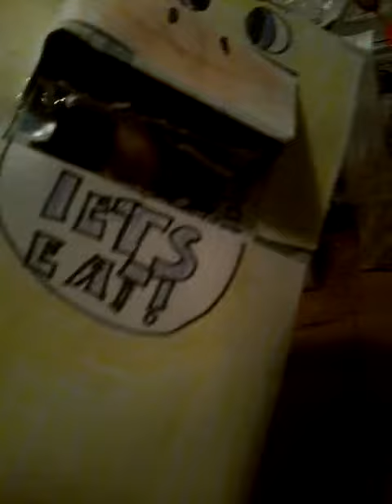All my fnaf puppets